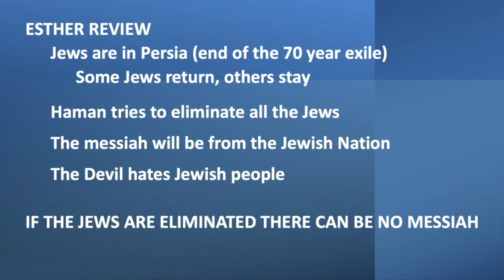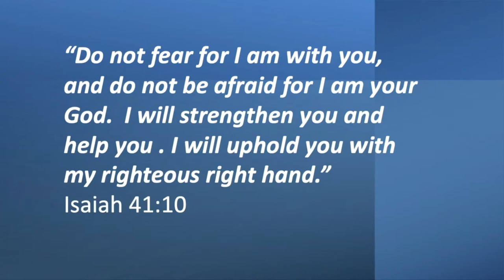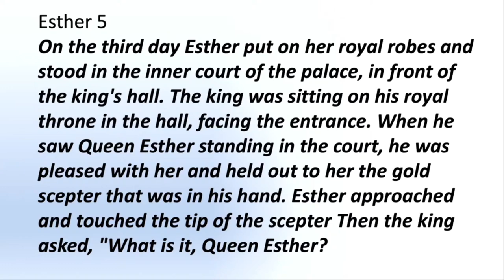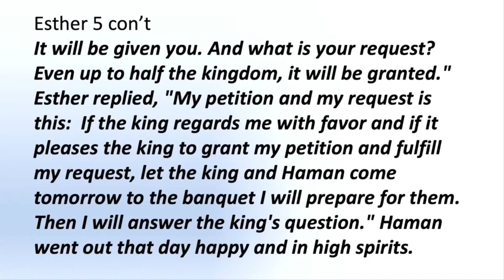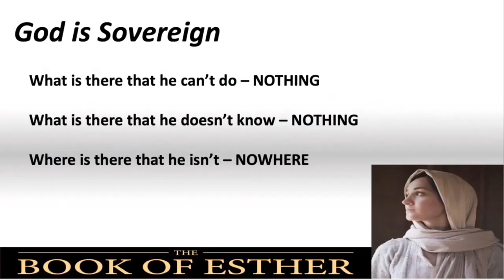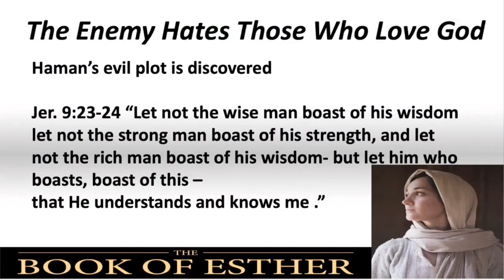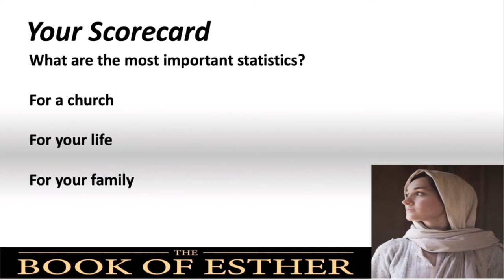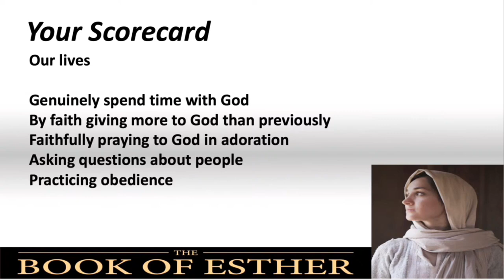09-22-24 sermon only